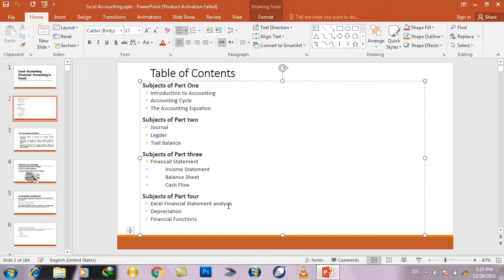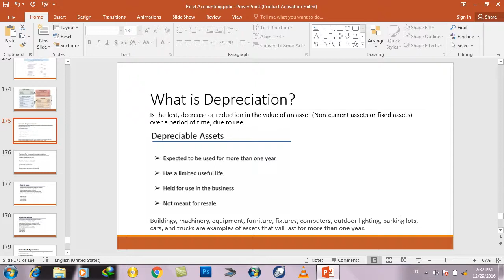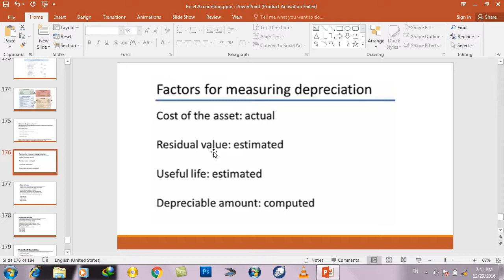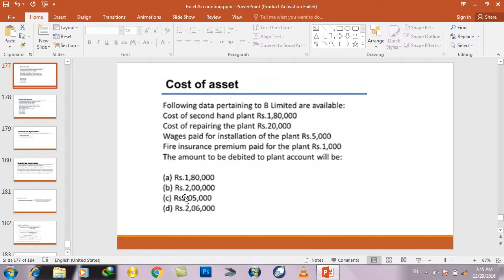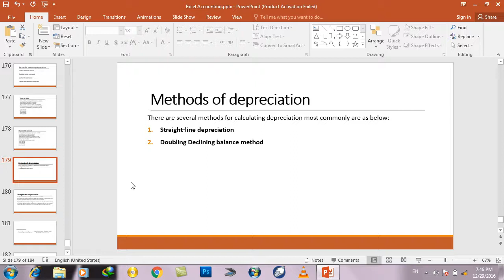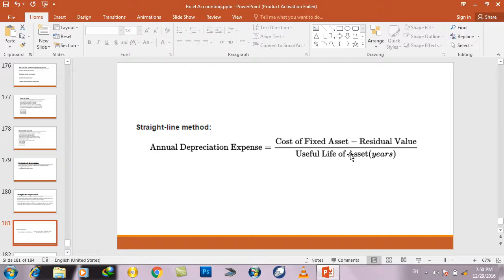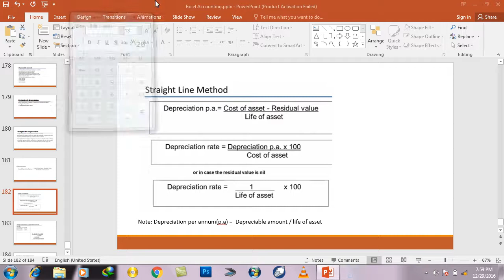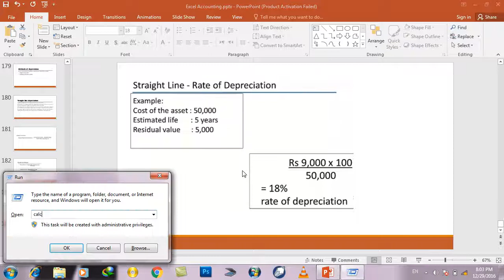Day#26 Excel Financial Accounting (Practical Working on Depreciation Straight line Method)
Practical Working on Depreciation Straight line Method